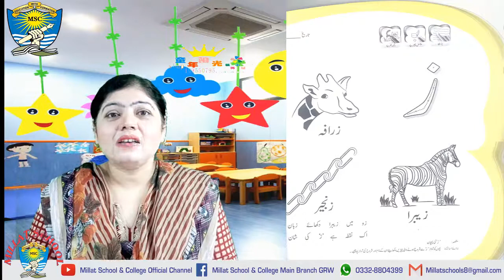Urdu lectures | Story telling | Page 37, 38, 39 | Pre-year I, II | Millat Pre School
This video has been made to guide the parents about the teaching methodology of Urdu story telling.